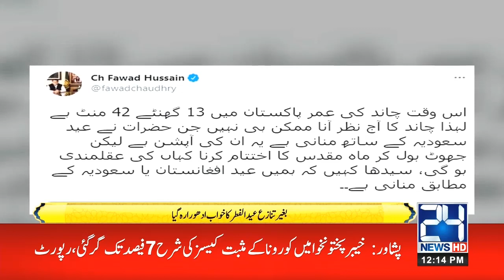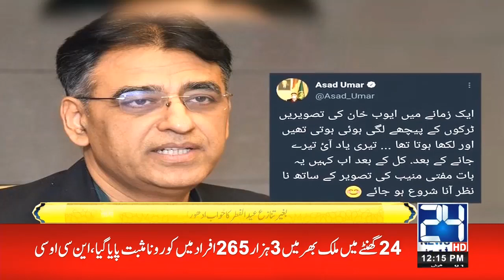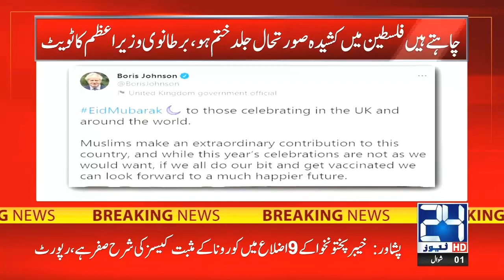12Pm News Bulletin | 13 May 2021 | 24 News HD